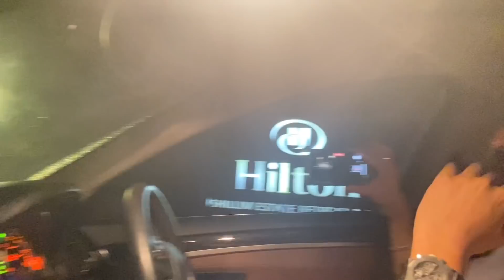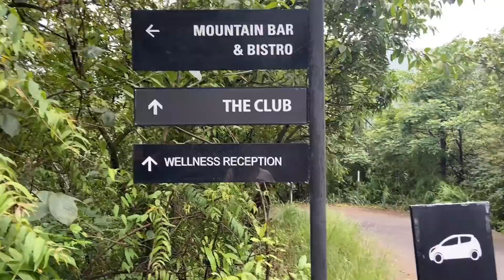Husband’s Bday | Rajeev Sen | Charu Asopa Sen